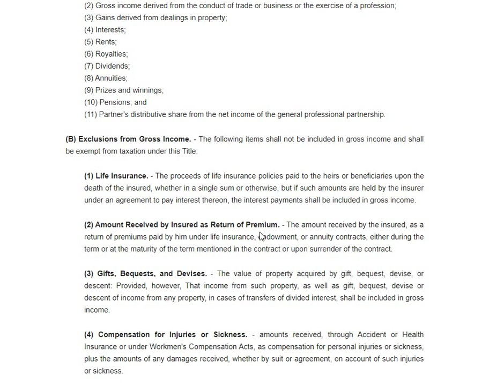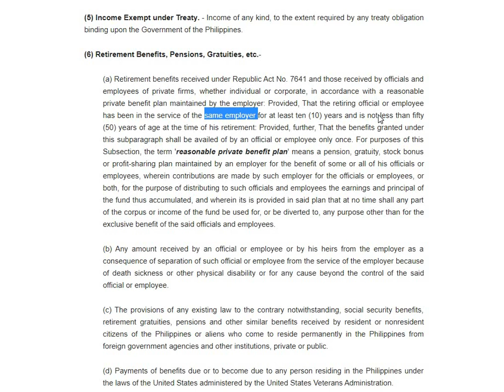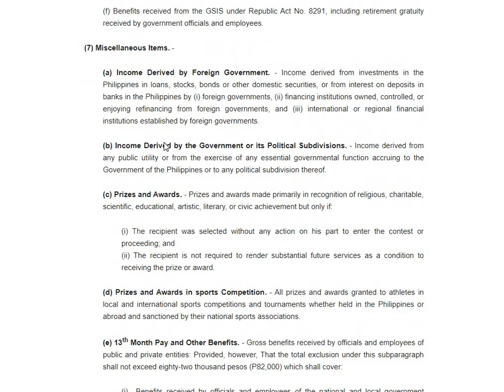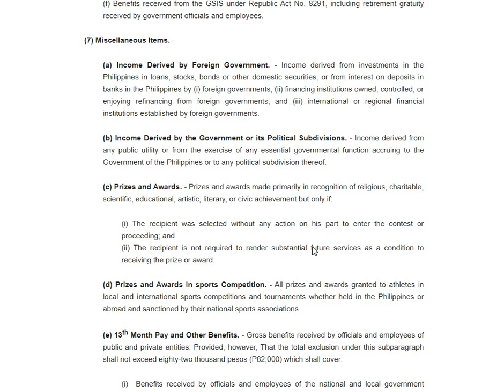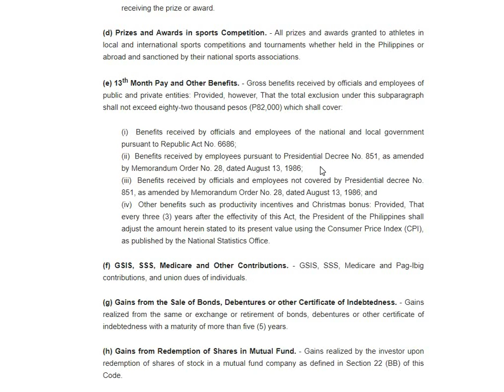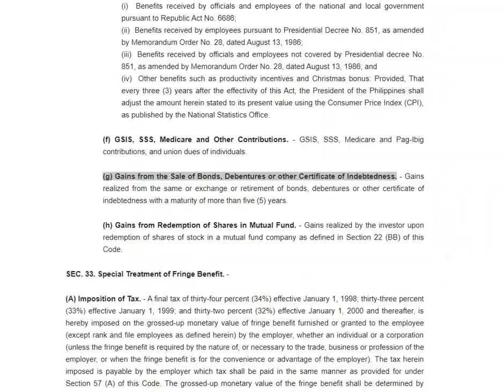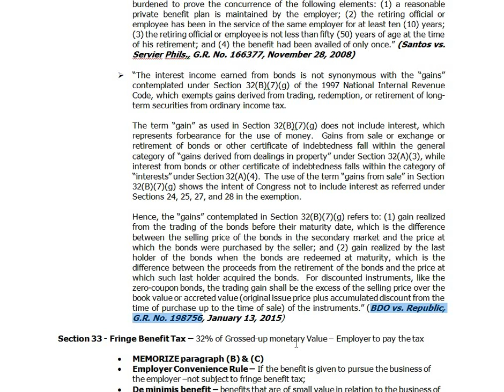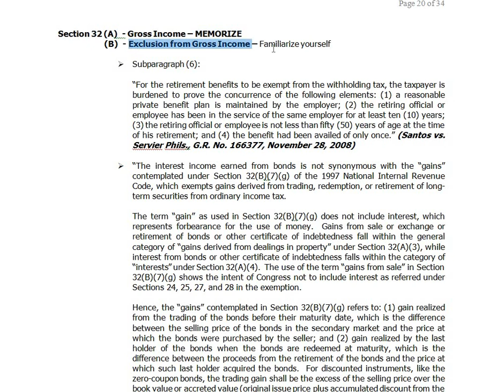Taxation NIRC - Section 32 (Exclusions from Gross Income)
Video Lectures on Taxation